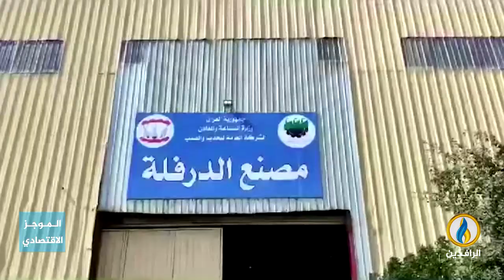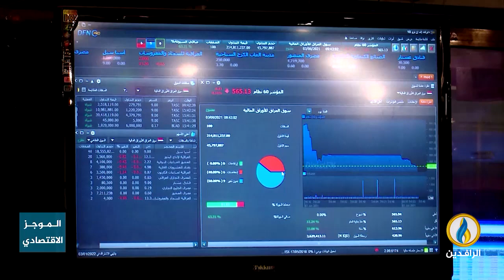أبرز الأخبار الاقتصادية على قناة_الرافدين ليوم الأحد في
ـــــــــــــ